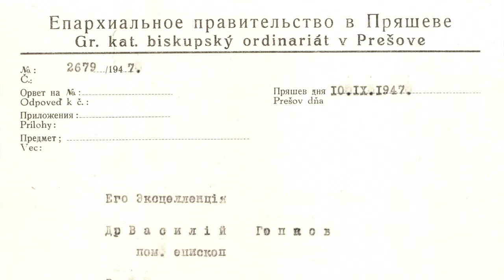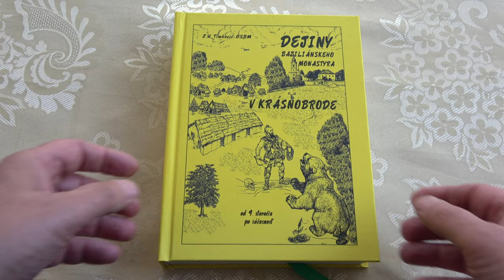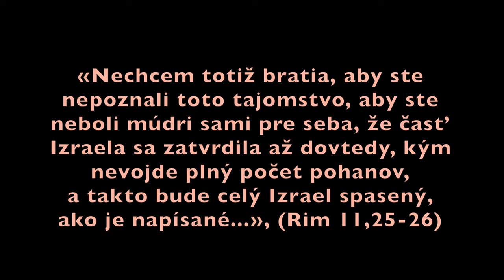Tajny kod, ktorym Gojdic zachranoval Zidov 2020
Pavel Peter Gojdič, OSBM, prešovský episkop zachraňoval Židov pred koncentračnými tábormi počas II. svetovej vojny. Pomáhal mu o. Pankratij Pavel Hučko, OSBM. V písomnej komunikácii Gojdič označoval zachraňovaných Židov krycím kódom: nástroje orchestra Zväzu gréckokatolíckej mládeže Prešovskej eparchie. Vo filme sa rozoberá jeden z takýchto listov z r. 1944, vďaka ktorému bolo zachránených 18 Židov.

Ten Gojdičov list z r. 1944 ohľadne Židov rozoberaný vo filme, som nahral v obrovskej kvalite na Wikimedia Commons. Máte ho tam pod menom:
1944 Pavol Gojdic rukou pisany list pre Pankratij Hucko a je na linku

Tento kanál nie je formálny a jeho filmy sú vždy originálne, adresné a poučné.

Tajný kód, ktorým Gojdič zachraňoval Židov 2020